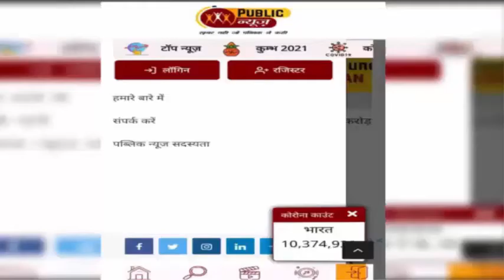भीड़ के बीच Tesla कार की छत पर चढ़कर जोर से चिल्लाने लगी महिला, Video देखकर आप भी हो जाएंगे हैरान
पब्लिक न्यूज डेस्क । अपने ऑटोपायलट फीचर के कारण टेस्ला पहले से ही परेशानी झेल रही है. कई दुर्घटनाओं के बाद इस फीचर के प्रभाविकता पर सवाल उठने लगे हैं और यह विवाद का हिस्सा बन गया है. लेकिन सोमवार को जो शंघाई ऑटो शो में हुआ वो न सिर्फ प्रेस के लिहाज से बुरा था बल्कि दुनिया की सबसे बड़ी इलेक्ट्रिक व्हीकल निर्माता कंपनी को शर्मसार करने वाला था.